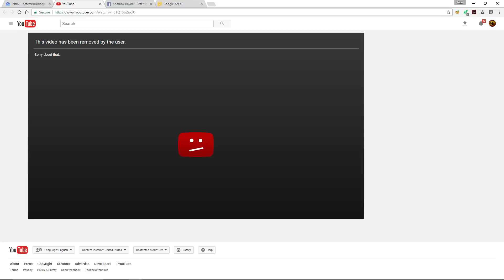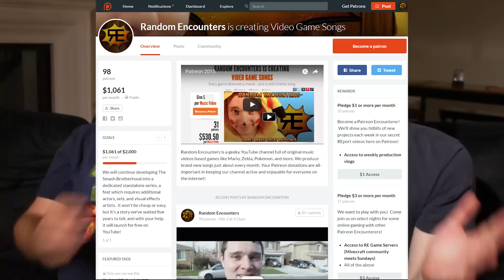FUTURE OF The Smash Brotherhood (Announcement/Updates)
We're still on board for a Smash Brotherhood series, but we hope some of you might help us create it!
ANIMATORS ➨ See 'About' tab of our channel

Please include a demo reel link of your animation work if you plan to offer your talent!